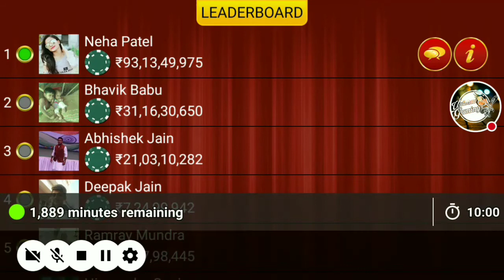How to win pot in blind with lots of chips |vaibhav gaming |Octro teen patti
Hey everyone this is my new video of the channel and of teen patti how to win crazy chips in blind pot

All players are respected and played well no cheating

LIKE THE VEDIO AND KEEP WATCHING